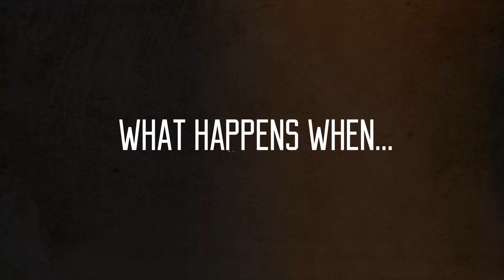Throne Sessions // Worship Drummer Essentials Series // Episode 1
Throne Sessions // Worship Drummer Essentials Series // Episode 1 // Worship VLOG

Today we're talking about Purpose, Preparation, and Prayer! What does that look like to you?